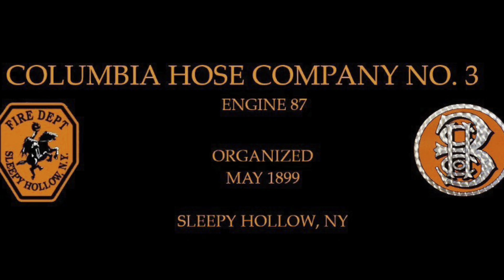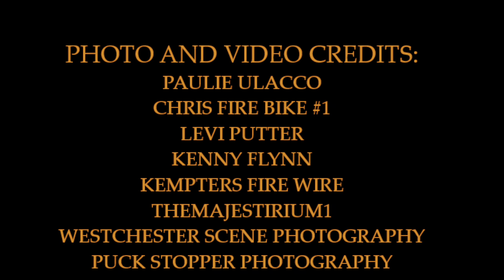SHFD Columbia Hose Promotional